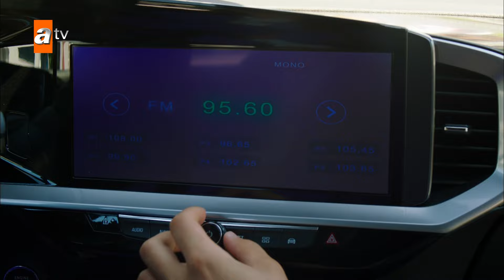Bu korku size yeter! | İçimizdeki Ateş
Hukuk fakültesinden mezun olmuş genç avukat adayları Mert, Bahar, Hale ve Ege zorlu elemelerden geçerek Ünlü Avukat Doğan Yener ve eşi Tülin Tan'ın yanında staja başlarlar. Staj süresince beladan uzak kalmaları gerekmektedir. Hayat onları bu yolculukta türlü engellerle sınarken, Doğan ve Tülin'in yol göstericiliği ile hedeflerine ulaşabilme serüvenlerini ve bu yolda neler kazanıp nelerden vazgeçeceklerini hep birlikte göreceğiz…

Oyuncular: Burak Sevinç (Doğan Yener), Ceren Benderlioğlu (Tülin Tan), İpek Filiz Yazıcı (Hale Vural), Atakan Hoşgören (Ege Şahin), Gizem Arıkan (Bahar Sayın), Demirhan Demircioğlu (Mert Karaman), Bilgesu Kural (Banu Sayın)